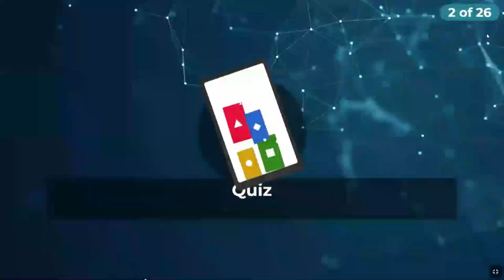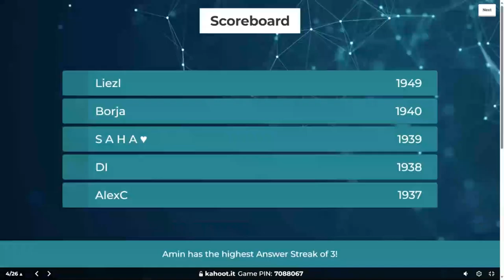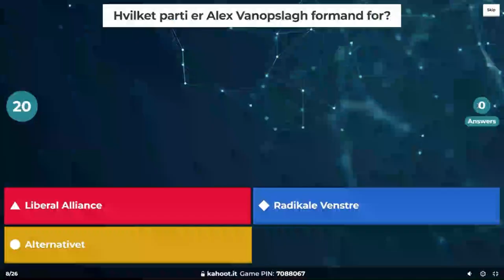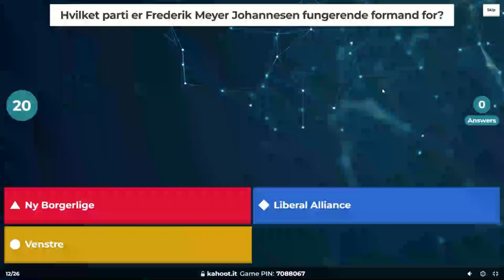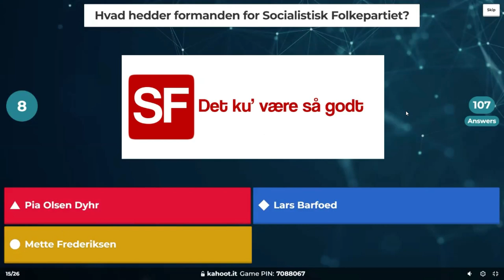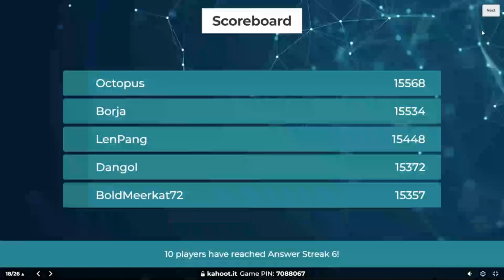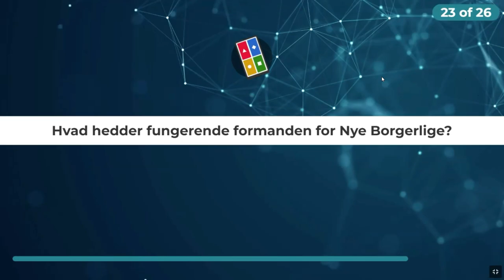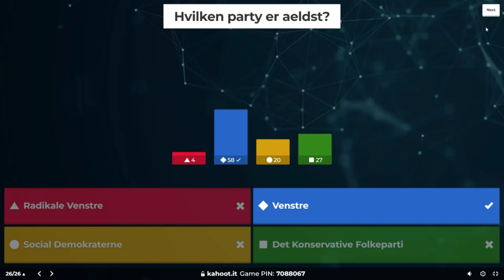DENMARK POLITICAL PARTIES AND THIER LEADERS (Practice Session on 27/03/2024)